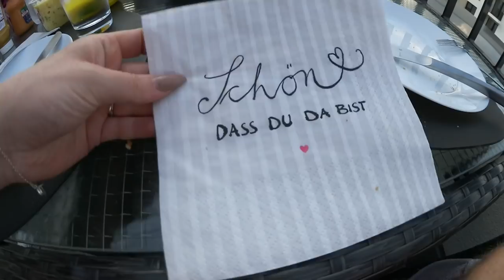unsere aktuellen Probleme .. 😫 | Bibi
Hier geht‘s zum kostenlosen Download von

Jeder Spieler bekommt ein besonderes Geschenk: Ein Spielpaket im Wert von 20 € (welches 50 Super-Hühnerfutter, 20 Super-Schweinefutter, 10 Super-Kuhfutter, 4x 3 Tage Treibstoff und 1.000 Wasser beinhaltet!)

Kamera: Canon Eos 600D
Schnittprogramm: iMovie

* Unterstützt durch Produktplatzierung (P) - Werbung

IMPRESSUM

Niehlerstr. 3a
50670 Köln

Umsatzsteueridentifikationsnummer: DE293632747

Inhaltlich Verantwortliche gemäß § 55 II RStV:
Bianca Heinicke
c/o TiQuest Management GmbH
Niehlerstr. 3a
50670 Köln